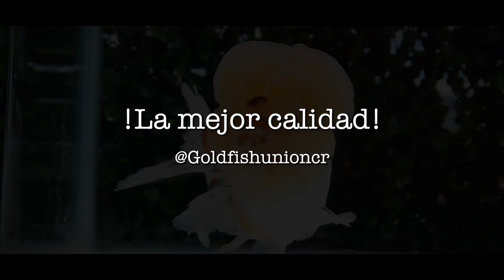Orandas Calicos Primera importación del año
Primera importación del año. Les compartimos estos Orandas Cálicos que llegaron.

Hola a todos, este es el canal oficial de Goldfish Union CR. Somos aficionados al hobby desde hace mas de 10 años. Actualmente somos importadores de goldfish, otros tipos de peces ornamentales y productos de la mas alta calidad. Estamos haciendo tutoriales en Youtube para compartir lo que hemos aprendido a lo largo del tiempo. Nos gusta compartir información y conocer a personas que amen este hobby tanto como nosotros.
Si les gustan nuestros videos por favor subscribirse a la pagina y seguirnos en Facebook e instagram.

Hello everyone, this is the official Goldfish Union CR channel. We have been hobbyists for more than 10 years. We are currently importers of goldfish, other types of ornamental fish and products of the highest quality. We are doing tutorials on YouTube to share what we have learned over time. We like to share information and meet people who love this hobby as much as we do.